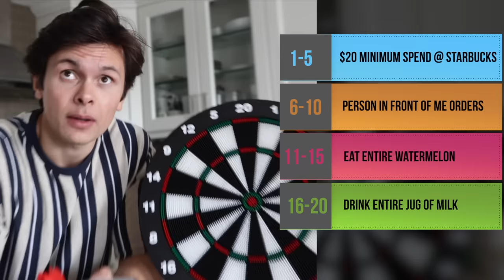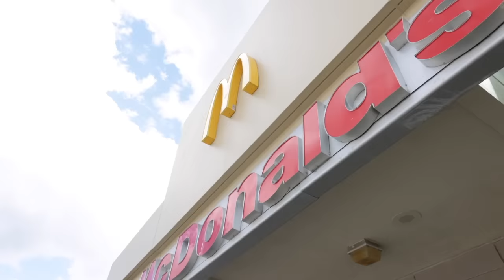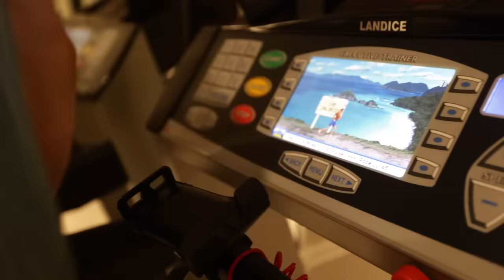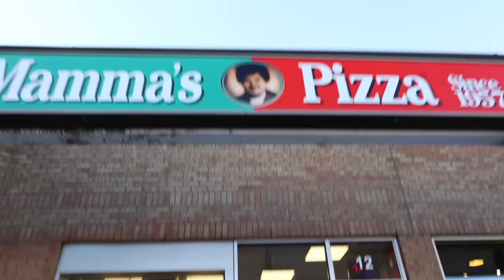LETTING A MAP DECIDE MY CHEAT DAY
I wanted to take my poor aim to the ultimate test and let a DART BOARD control my day for the next 24 hours... for everything I do/eat, I have to throw a dart. Wherever it lands is what I have to do!

I throw a dart at a map and end up with things like $60 pizza, massive Starbucks order, vegetarian Mcdonald's, glute workout and more

Today's Topics: I let a dart board control my day for 24 hours, vlog, full day of eating, starbucks, mcdonalds, leg workout, vlog